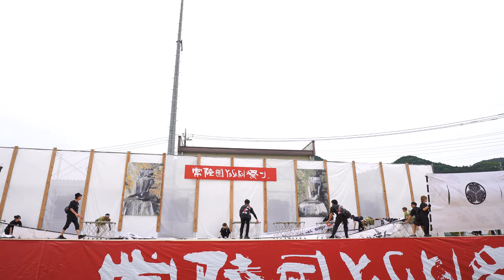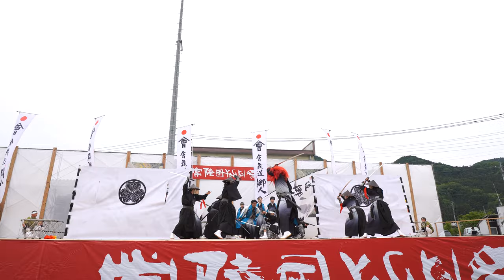會舞道 郷人 ♪会津魂〜武〜【4K広角_APSC_100Mbps】／一般ブロックA／第21回常陸国YOSAKOI祭り（いばよさ 2日目）